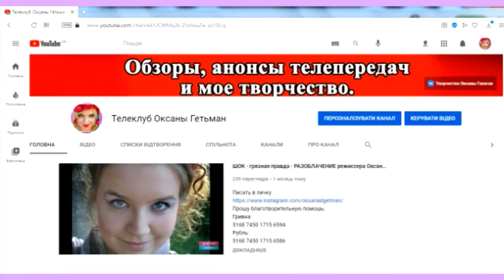ОБЗОР Холостяк 11 – Випуск 11 от 14.05.2021 – РАЗБОР ОБЗОР АНОНСА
ТЕЛЕШОУ:
Как я сделала это видео забила в гугл Холостяк 11 - Выпуск 7 от 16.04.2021 смотреть онлайн стб телепортал
Холостяк 11 – Випуск 10 от 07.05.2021 –  РАЗБОР ОБЗОР АНОНСА